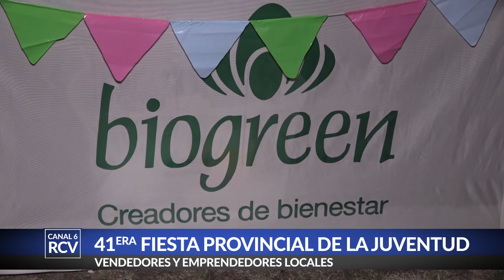Vendedores y emprendedores locales en la FPJ 2021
Diferentes emprendedores y vendedores locales se hicieron presentes en la 41° Fiesta Provincial de la Juventud. Charlamos con ellos y su experiencia en esta nueva edición de la fiesta de todos los ramirenses.